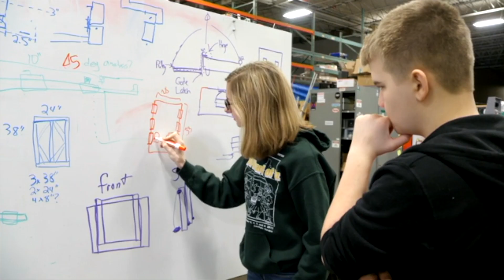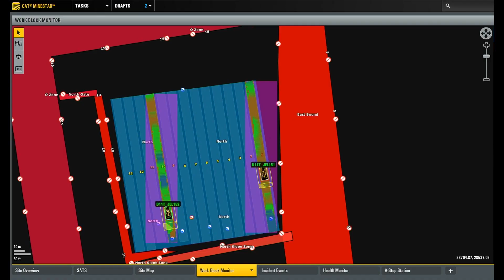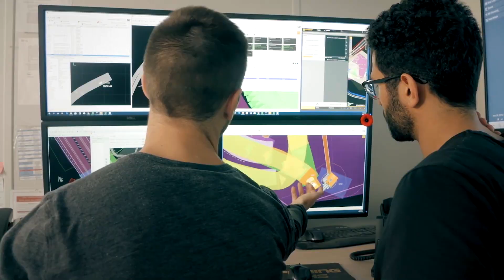Dream Big With Cat® and FIRST® Robotics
Caterpillar is proud to partner with FIRST® in a mission to inspire others to become innovators, leaders and problem solvers.